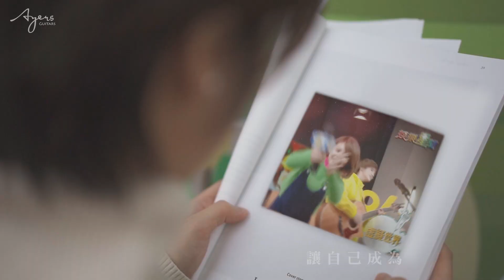有感覺 F.E.E.L 做自己的主角 【Ayers Guitar代言主題曲】官方 Official MV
____________做自己的主角____________

「遇到人生的轉捩點，該向左還是向右？我跟你一樣，也會在交叉口停頓很久很久。」

2020年，受到疫情的影響及團體編制的改變，有感覺沈澱了一段時間，也結束了與前經紀公司的合約。在原主唱安安離團後，肥肥Fei開始以個人身份擔任主唱，並為自己打了一劑「所有的人都不會想聽我寫的歌」的預防針，隨著樂團邁向第八年，肥肥獻給「有感覺」的青春也隨之八年。

「如果發自內心愛音樂，願意投入自己的年華歲月，為何還會為旁人的衝擊影響呢？」

秉持著這樣的核心思想，肥肥繼續創作音樂，用吉他彈奏、編曲、製作音樂
就算僅有一把吉他，還是能創作寫歌，就算失去一切，也要走向新生活。

在追尋目標的途中，肥肥因緣際會的與#Ayers 吉他品牌結緣，擔任Ayers2020年的品牌代言人。
在疫情之下仍能受到吉他品牌的信任，給了有感覺一劑強心針，開始有信心地展開北中南的巡演，甚至接演了「昨夜星辰」舞台劇。

不論是吉他手、歌手、演員、代言人，都該好好的在每個崗位「做自己的主角」謹以這首Ayers品牌形象歌曲，期許在未來的日子能帶著黑太陽吉他創作出更多#有感覺 的好音樂。

「所有的人都不會想聽我寫的歌」

「但所有的人也都不能阻止我寫歌」我心裡想著。

作詞Lyricist：蔡婉怡(肥肥Fei)
作曲Composer：蔡婉怡(肥肥Fei)

糊塗的時候 也許會忘了怎麼微笑
向左或向右 我還沒能決定好
來不及思考 來不及煩惱
在這之前 能不能通過 身旁 最任性的打擾
多聽 多看 別問 別說 人們由衷的警告
還是 理想抱負 看準自己堅決目標 努力尋找

長長的路上 我們都一樣
練習勇敢的路上 我們都會習慣了心傷
成長的路上 找尋快樂方向
渡過難關 讓自己 成為最好的依靠
一起變好 一起變老
脫離舒適圈 做自己的主角

▶音樂製作
製作人Producer｜肥肥Fei
編曲 Arranger｜肥肥Fei
弦樂編寫 String Arranger｜肥肥Fei
大提琴 Cello｜ Wan-Ling
吉他 Guitar｜肥肥Fei
貝斯 Bass｜肥肥Fei
混音製作 Mixing Engineer｜林振益 TrevorX 、肥肥Fei
後期母帶Mastering | 林振益 TrevorX
專輯封面Album cover｜Eva Chang

▶影像製作
導演 Director｜林芯緹
攝影 D.O.P.｜陳資涵/方偉倫
剪輯 Editor｜陳資涵
演員 Cast｜肥肥FEI/陳怡臻
平面拍攝 Photographer｜凱華、春山  喬克叔叔影像
動態攝影 Dynamic photography｜光舟影像工作室

延聲音樂練團室/吳元元
場地贊助｜延聲音樂